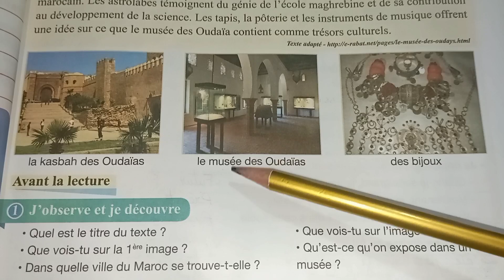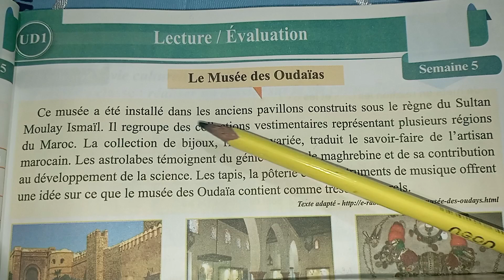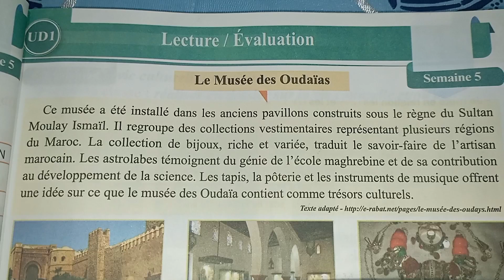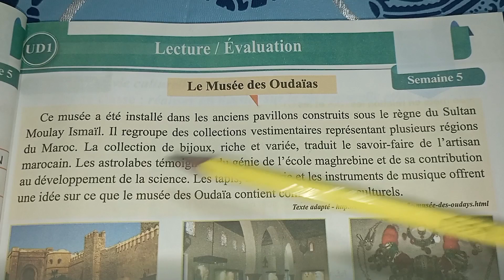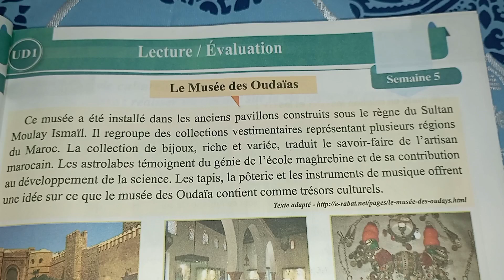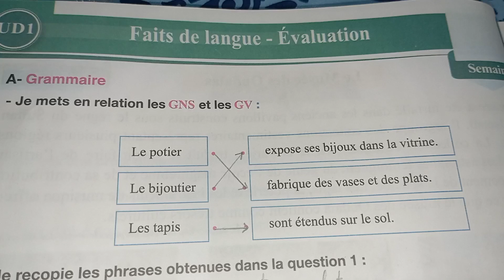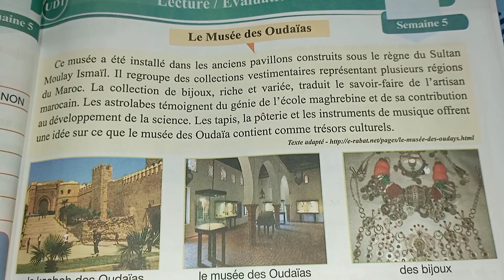pour communiquer en français 4aep page 37 38 évaluation